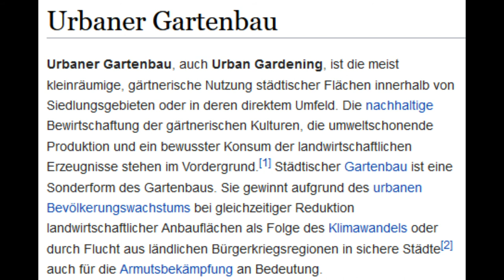Urban Gardening - Was?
Ich möchte euch eine neue Playlist vorstellen. Darin wird es um städtischen Gartenbau gehen oder besser gesagt um Anpflanzen im Garten aber vor allem auch im Haus.